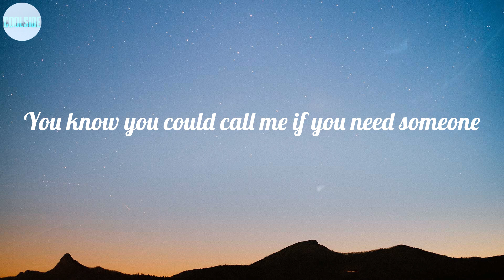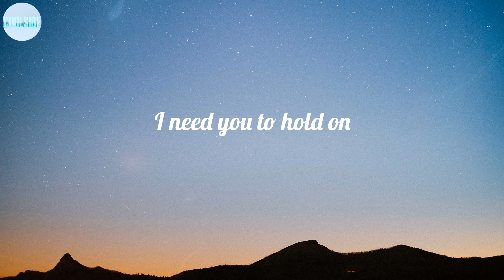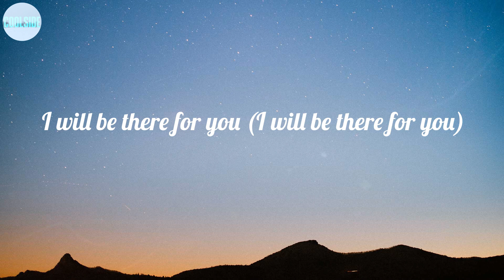Justin Bieber - Hold On (Lyrics) ~ Midnight 'til morning, call if you need somebody